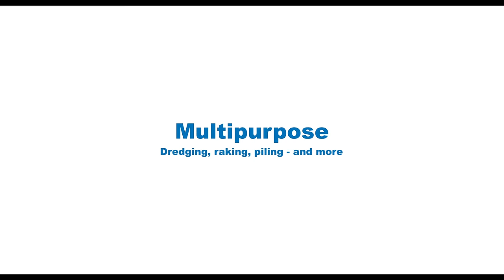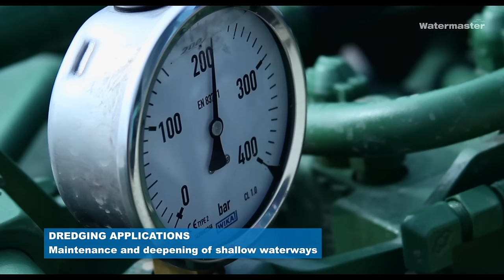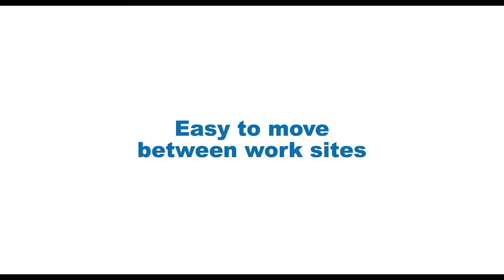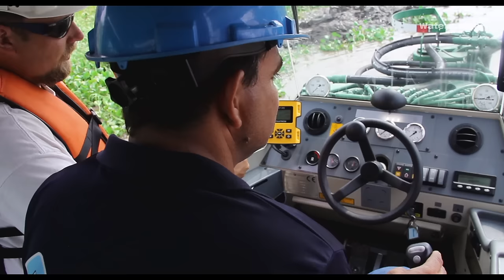Watermaster | The Amphibious Multipurpose Dredger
Cleaner, safer and better functioning waters with fewer machines and less costs – using proven amphibious multipurpose technology saves the environment, resources and time.

Multipurpose Watermaster takes out polluted sediments and excess siltation from waterways by suction dredging. It removes trash and invasive aquatic vegetation by excavating and raking. It reinforces riverbanks and seashores by pile driving to prevent erosion and floods and to enhance functionality and the safety of urban areas. Watermaster helps in the building, maintaining and developing of water infrastructure, such as marinas, piers and floodwalls.

Dredging, excavating, pile driving and raking – Multipurpose Watermaster handles all work that would conventionally require many separate machines.

Mobilizing Watermaster is easy: transport as a complete unit, unload from the trailer and walk independently into water without crane assistance. Watermaster has its own propulsion system, four stabilizers and a flexible excavator arm so moving, anchoring and operating in water is quick and independent. Watermaster does not need a tugboat or other assisting machinery.

30+ years of continuous development. Over 350 references in over 70 countries worldwide. Made in Finland.